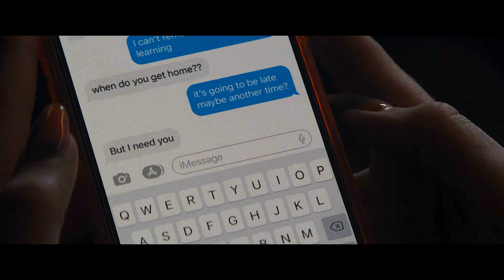DADDIO Trailer (4K ULTRA HD) 2024 | Dakota Johnson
Trailer For Daddio Starring Dakota Johnson in 4K ULTRA HD Quality